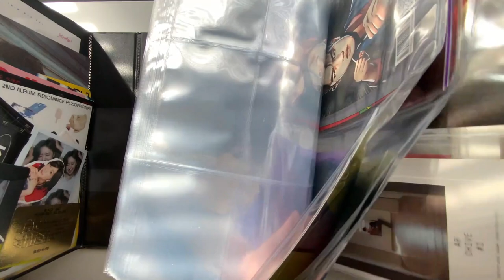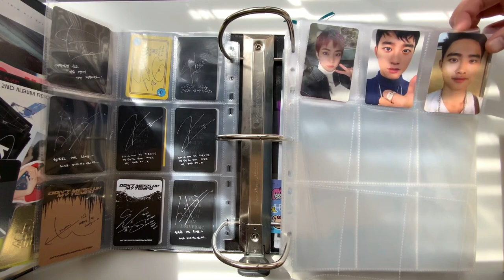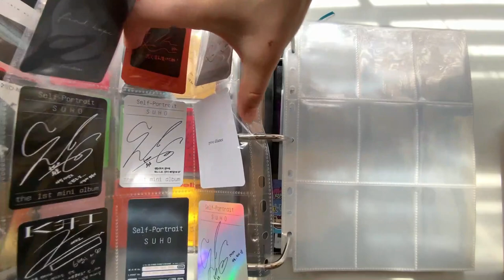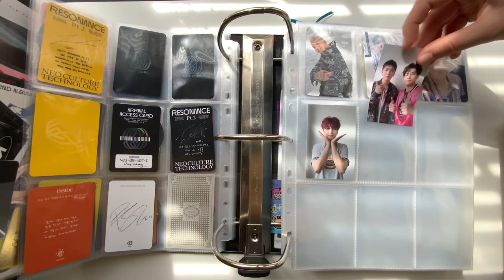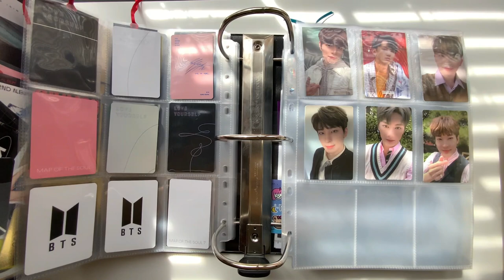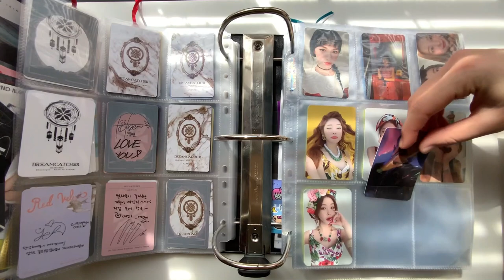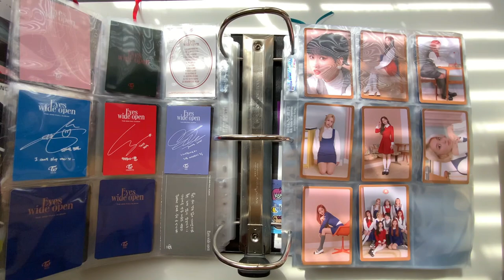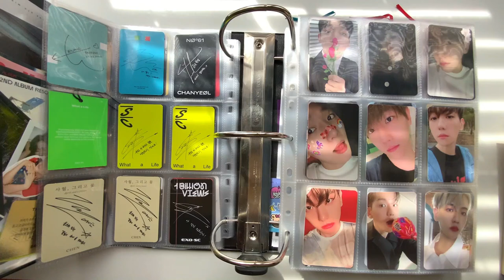my photocard collection + reorganizing my five inch binder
you asked and i delivered.

another highly requested video: my photocard collection. this video is way too long and i barely even talk, but you can finally see all of my photocards.

as promised, i should be able to post another video next week:)) and this week, i'll be doing a livestream too! (more info on that later)